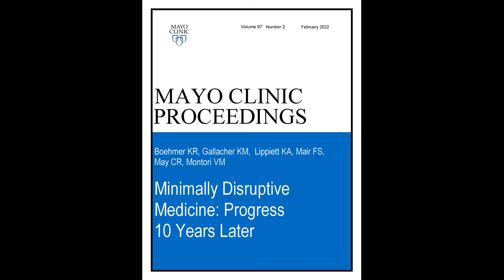Minimally Disruptive Medicine: Progress 10 Years Later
Dr. Kasey Boehmer, a Health Services Researcher from the Knowledge and Evaluation Unit at Mayo Clinic in Rochester, MN, reviews her article appearing in the February 2022, issue of Mayo Clinic Proceedings. In the article, Dr. Boehmer examined the progress made in the past 10 years for adapting systems to support minimally disruptive medicine for patients with complicated chronic medical conditions. Such conditions often made navigating the treatment courses difficult for patients resulting in sub-optimal treatment outcomes. Although progress has been made, there are still many improvements that can be achieved.